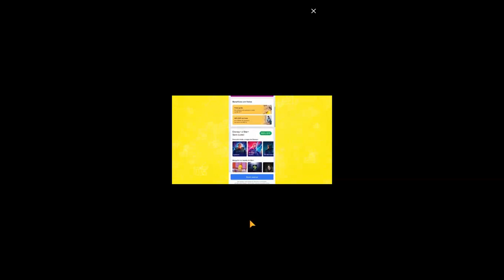Futebol no PROGRAMA SUPER HIT HORA DO RANÇO